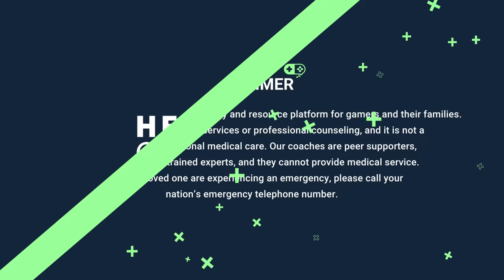Interview With A Murderer: Life After Prison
Group Coaching slots are open! Take our FREE QUIZ to see if coaching is right for you!

Healthy Gamer Coaching, developed by Dr. K:
▼ Timestamps ▼
0:0:00 Anthony life story
0:26:00 Forgiving his mom
0:33:00 Being lazy
0:42:30 Dr. K's thoughts
0:48:00 Loneliness, friendzone, and relationships
0:55:10 How does conditioning work?
1:21:00 What does he want in a relationship?
1:30:40 Trying to impress others
1:40:00 How to move forward in life
1:58:30 Is therapy necessary for Anthony?
2:05:00 Interview end